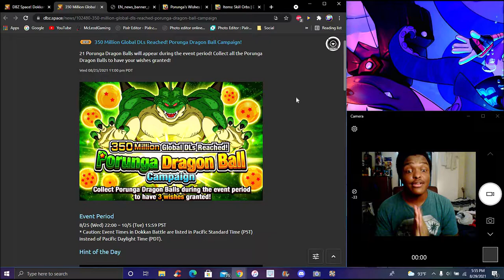HOW TO GET THE PORUNGA DRAGONBALLS FOR THE 350 ML DL's WEEK 1 DAY 4 DBZ Dokkan Battle